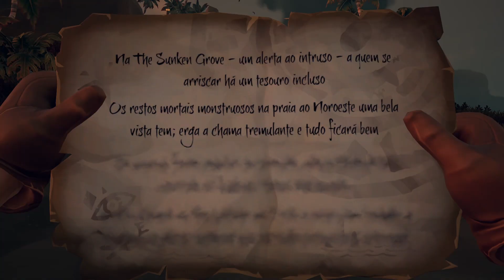Ladrão que rouba ladrão... Sea of Thieves! Capítulo 2! ÉPICO!!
Fala galera! Temos hoje o segundo capítulo da série mais épica dos 7 mares! Invadimos um forte inimigo com outros inimigos! INSANOO!

Me siga lá no Twitter:@marechalrambo